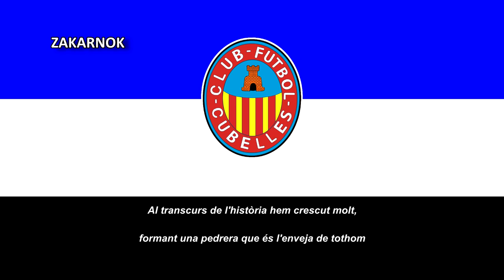Himno del CF Cubelles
Página oficial del club:
El CF Cubelles es un equipo de fútbol español con sede en la ciudad catalana de Cubellas y fue fundado en 1967.